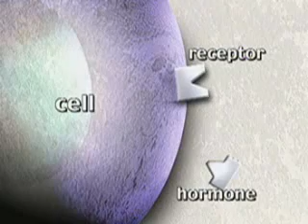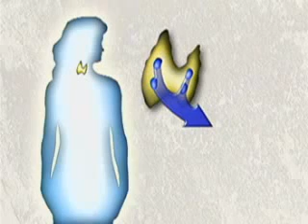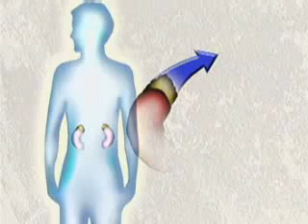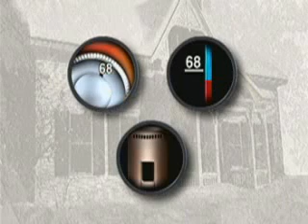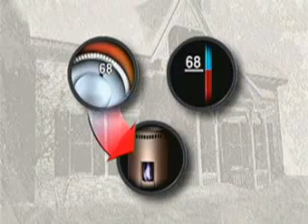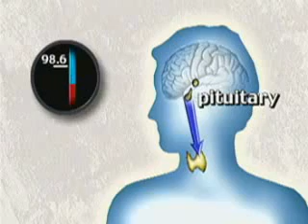Sistema Endocrino 1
Funcionamiento del sistema endocrino